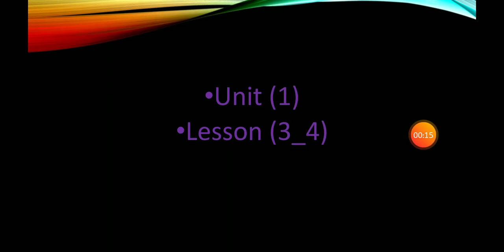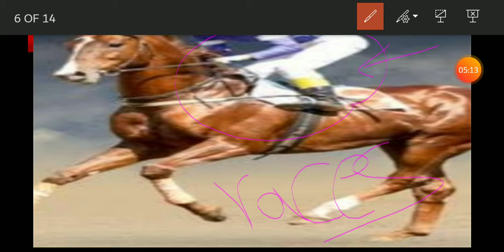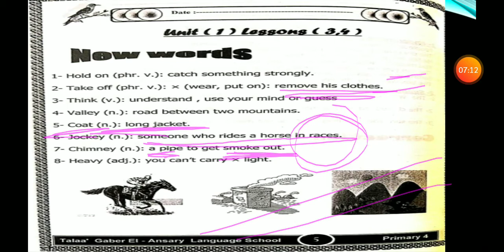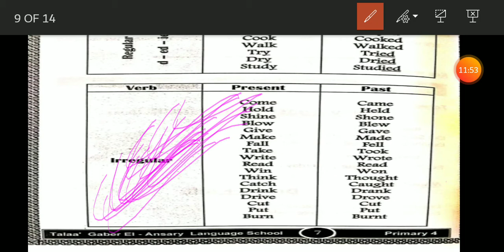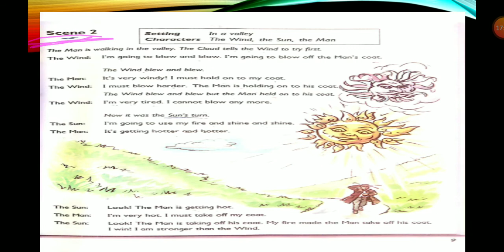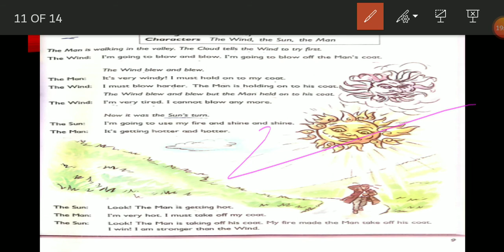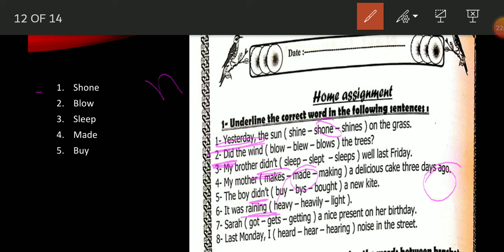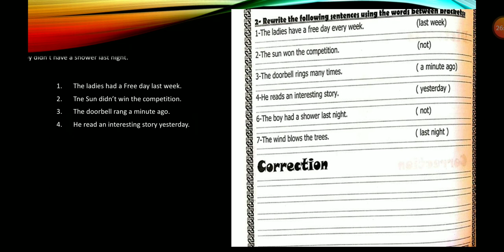ُEnglish - (AL) Unit 1 Lesson 3.4 - Prim 4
ُEnglish - (AL) Unit 1 Lesson 3.4